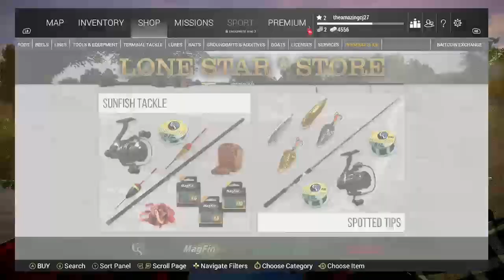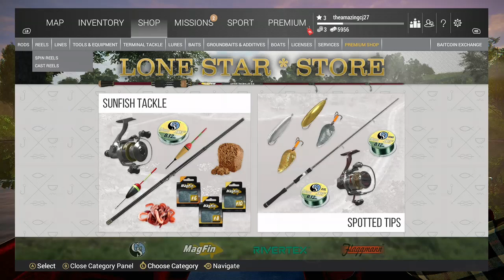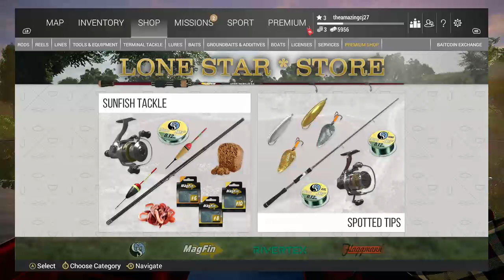Just Fishin'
There is sensitive language used in this video, if you are offended easily by controversial subjects, please, go find another channel. Otherwise, enjjoy.